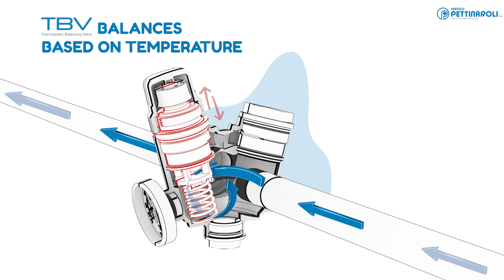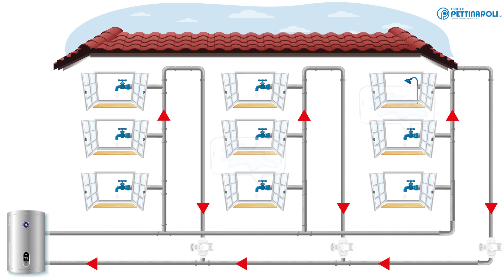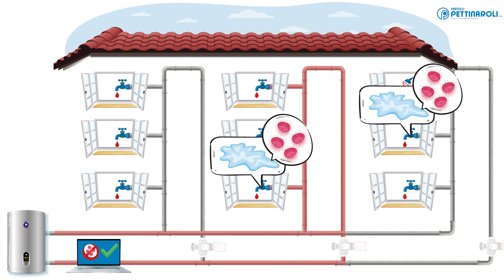TBV: Thermostatic Balancing Valve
TBV is the Thermostatic balancing valve for domestic hot water recirculation systems with automatic or controlled disinfection function.

Available in 3 versions

- TBV ensures equal balance and temperature in all sections of the pipeline and it's designed to house a sensor for remote temperature control.

- TBV PLUS is equipped with anti-legionella thermal disinfection function through a second thermostatic cartridge

- TBV ULTRA is equipped with an actuator-controlled disinfection function